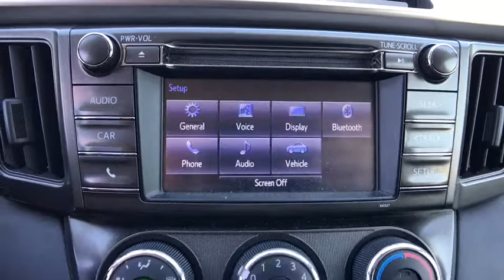2015 Toyota RAV4 Longwood, Orlando, Lake Mary, Sanford, Daytona Beach, FL JW431123A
Brown Used 2015 Toyota RAV4 available in Longwood, Florida at Parks Toyota. Servicing the Orlando, Lake Mary, Sanford, Daytona Beach, FL area.

Parks Toyota
1701 South Woodland Boulevard

Sophisticated, smart, and stylish, this 2015 Toyota RAV4 will envelope you in well- engineered charm and security. With a Regular Unleaded I-4 2.5 L/152 engine powering this Automatic transmission, it is an understated assertion of your dominion over the open highway. It has the following options: Wheels: 17 x 6.5J -inc: caps, Urethane Gear Shift Knob, Trip computer, Transmission: 6-Speed Automatic, Transmission w/Driver Selectable Mode, Sequential Shift Control and Oil Cooler, Tires: P225/65R17H AS Wide Vent, Tailgate/Rear Door Lock Included w/Power Door Locks, Strut Front Suspension w/Coil Springs, Steel Spare Wheel, and Split-Bench Front Facing Rear Seat . Visit Deland Toyota at 1701 S Woodland Blvd, Deland, FL 32720 today.